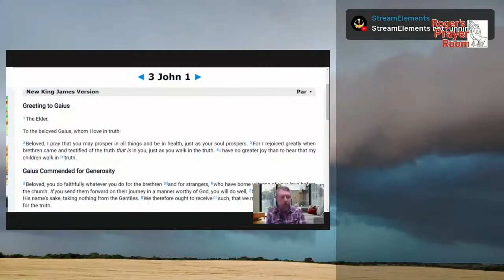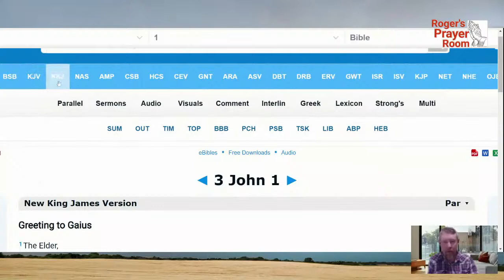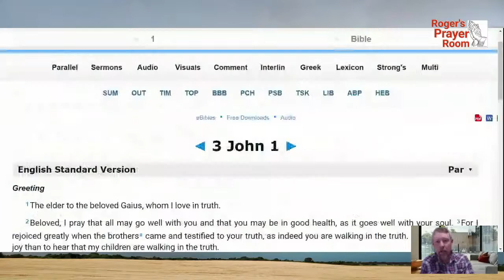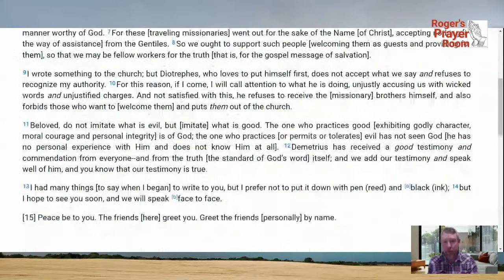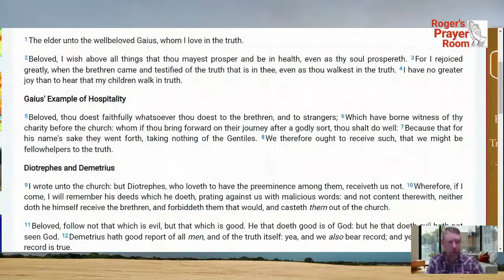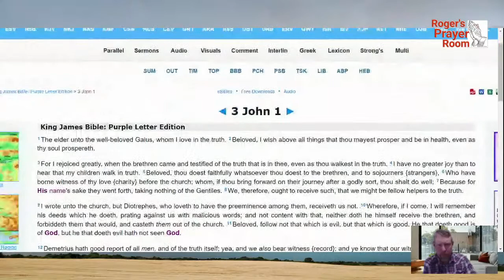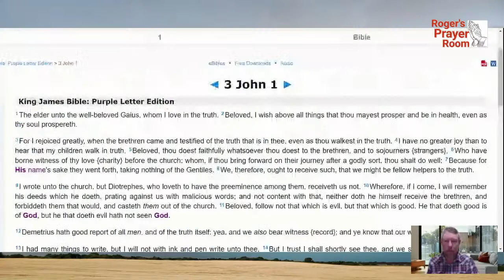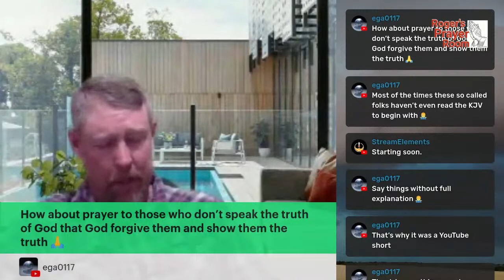Roger's Prayer Room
Answering prayer requests from the audience and reading the Bible.